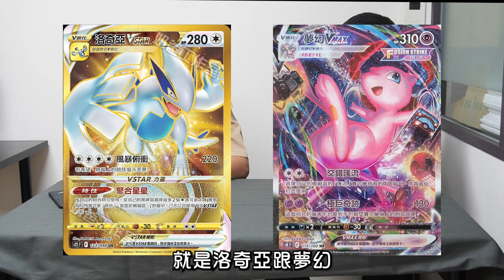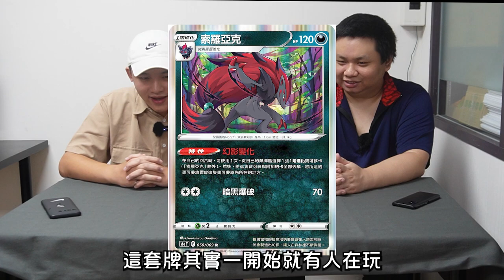寶可夢台南RL大賽環境分析!?洛奇亞和夢幻之外還有哪些出路!!! ｜寶可夢研究所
台南RL即將再本周六12/10正式開打，
除了眾所周知的絕對主流洛奇亞，
和賽場長青樹匯流夢幻之外，
究竟還有哪些足以登上賽場的牌組，
和值得關注的單卡呢?
千萬別過錯倫編和土龍戰隊的賢選手帶來的台南RL環境分析喔!!!